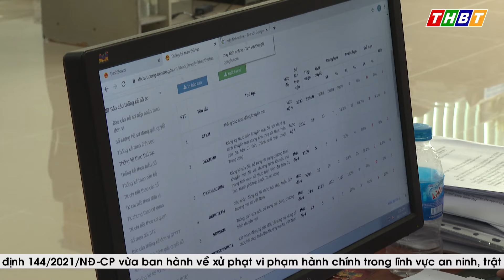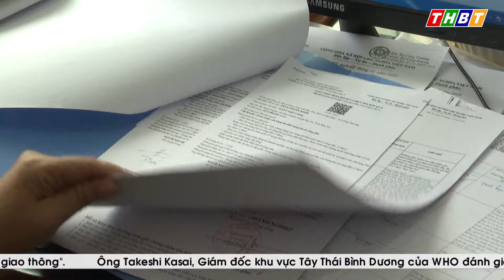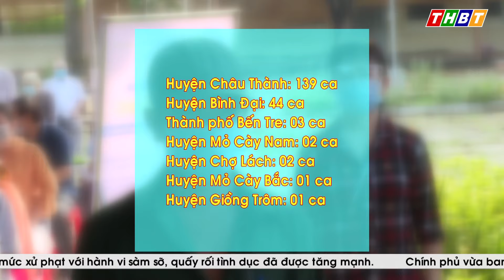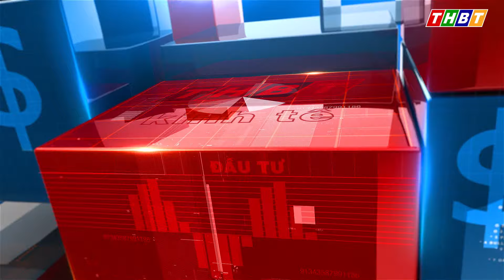THBT - BẾN TRE THÔNG BÁO TREO CỜ TỔ QUỐC VÀ NGHỈ TẾT NGUYÊN ĐÁN 2022